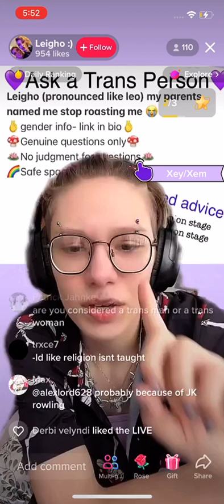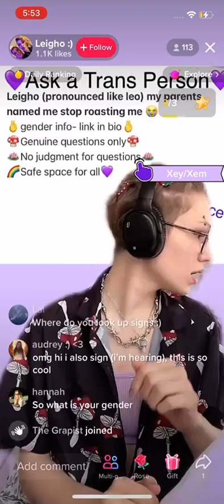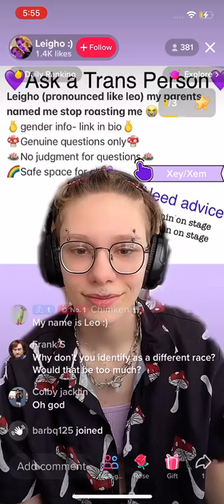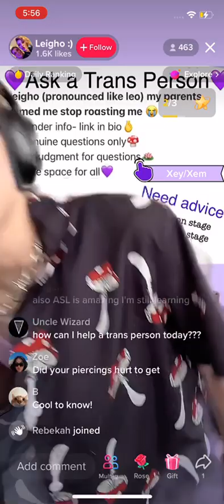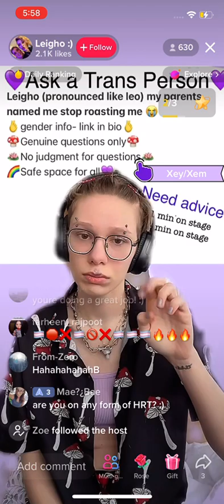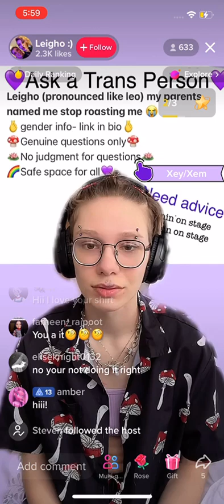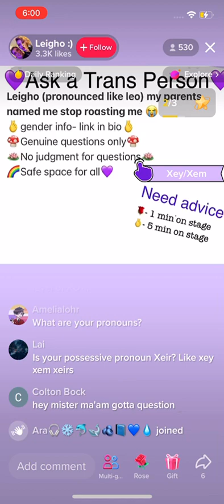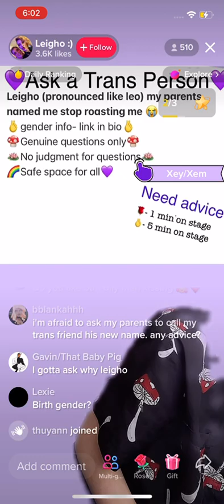Ask a Trans Person on TikTok Live